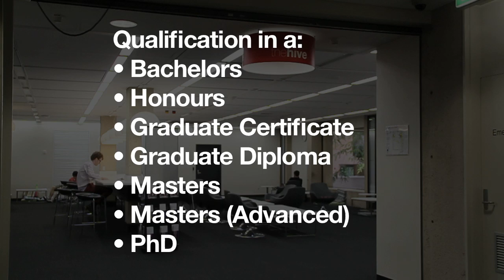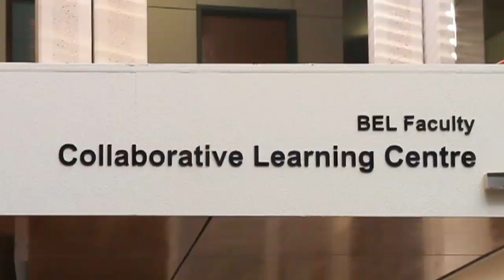The University of Queensland School of Tourism Campus Tour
Based at UQ's renowned St Lucia campus, the School of Tourism is one of Australia's largest dedicated providers of teaching and research programs in tourism. The School has attracted international recognition for the quality of its programs and commitment to tourism education. The School offers a comprehensive suite of undergraduate, honours, postgraduate coursework and research higher degree programs. Our management focused undergraduate and postgraduate programs offer work integrated learning and the opportunity to liaise with industry. Our students have access to extensive support services and state-of-the-art learning spaces, as well as the opportunity to join a dedicated Tourism Student Association providing professional development
activities and social events. The School's industry engagement team manages ongoing links to industry including guest lectures, private consultancy projects, networking events, and student industry placements as part of the Professional Development course. Research expertise within the School of Tourism focuses on policy and planning, and visitor research. Many of the School's research and academic staff have worked in the tourism, hospitality and event industries and bring a depth of knowledge to their research. Several of our research projects have had significant impacts
on government and industry policies and planning. We are committed to continuing to explore and develop national and international collaborative links to strengthen the impact and innovativeness of our research, and to deliver the highest quality learning
programs to our students who are valued by employers throughout the world.